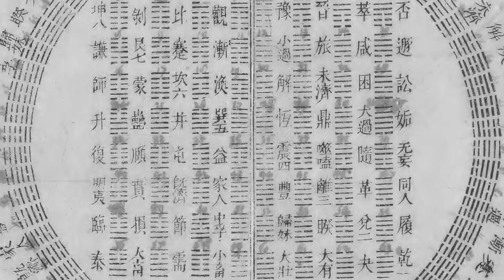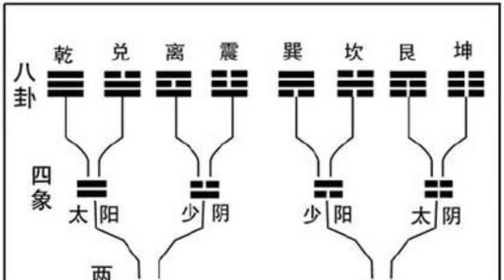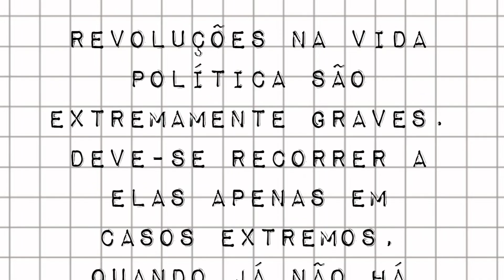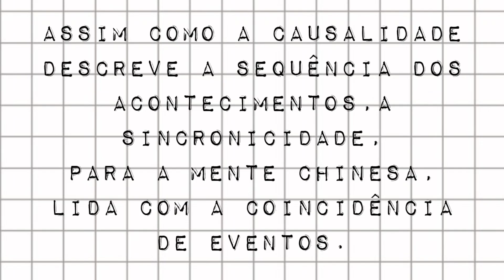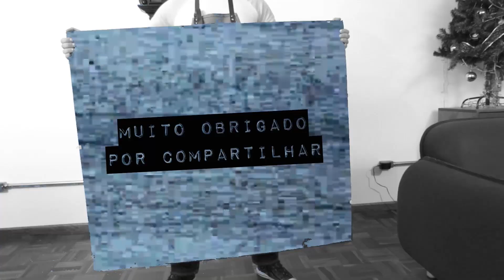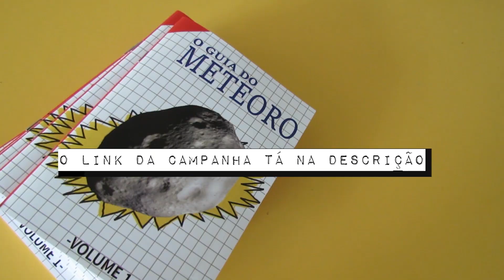KORRA, AANG, I CHING E JUNG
As sagas de Aang e Korra estão embasadas na tradição do taoismo. Um dos livros mais fundamentais dessa filosofia é o I Ching, popularizado no ocidente pelo pscólogo Carl Gustav Jung.

O Meteoro já caiu no facebook, no twitter e no instagram:
Trilha sonora do episódio:
Ni No Kuni OST - World Map
Final Fantasy Vi - Figaro Castle
Super Mario RPG - Forest Maze
Final Fantasy Tatics OST - Trisection
Donkey Kong Country - Stickerbrush Symphony
Krater OST - Parabolic Hiperflies
Referências utilizadas:
Avatar Spirits
Terence McKenna - Time and the I-Ching